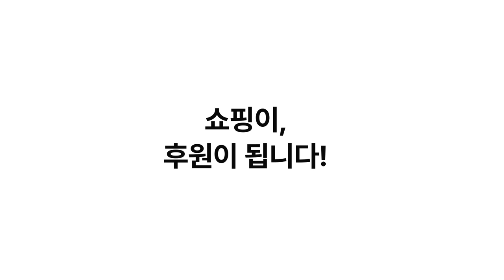尹 협박범 불만 있다면 차라리 집회에 나와라!